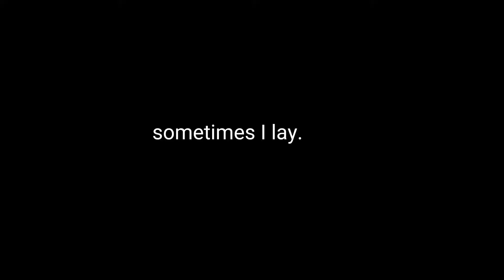a vv short college school vlog 📚 edited by Agustina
A very brief BSCRIM 1st Year College school vlog that RACHELLE JAY O. AGUSTIN recorded on December 28, 2022, while waiting for our INTRO TO CRIMINOLOGY class.

- starring -
✧ Irah Jean P. Basalo
✧ Noeme P. Bagundol
✧ Irish B. Barrios
✧ Rhea T. Dagooc

- edited by -
✧ Rachelle Jay O. Agustin

Shot in Pagadian Capitol College, Inc.